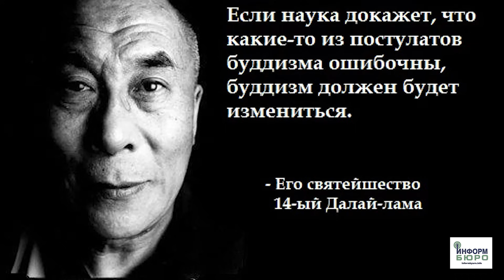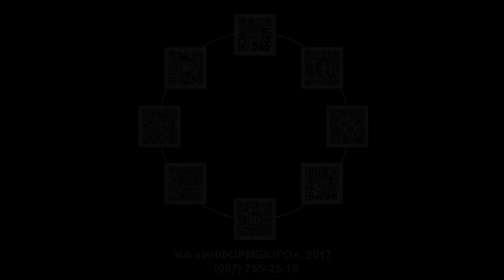О чем говорит Буддизм